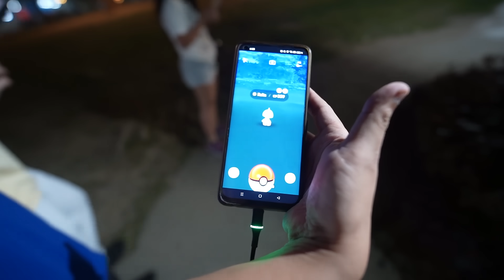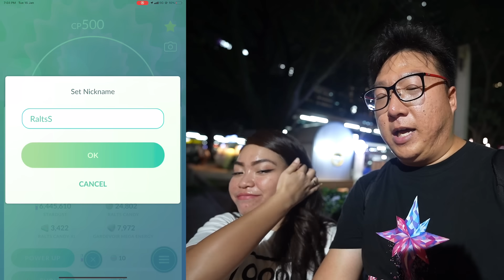Ralts Spotlight Hour With BONUS STARDUST BOOST! - Pokemon GO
The grind for stardust continues with a boosted stardust spotlight hour in Pokemon GO. As the featured Pokemon for spotlight, Ralts is a fun Pokemon to catch especially being boosted by weather and also the bonus stardust event!